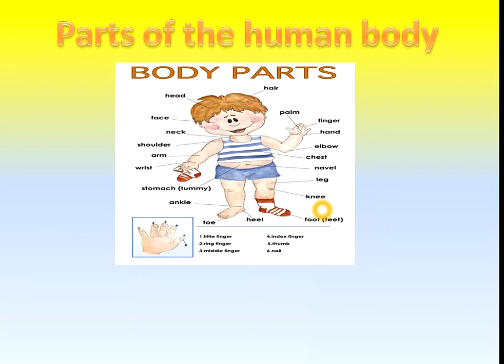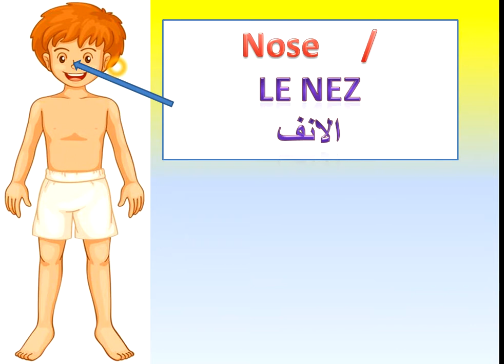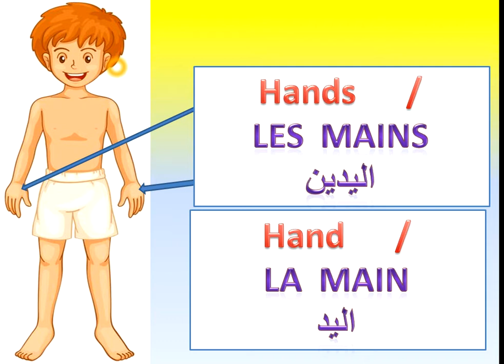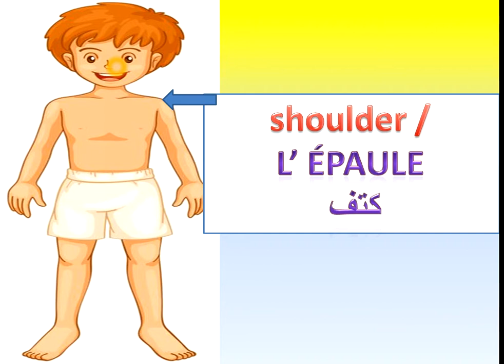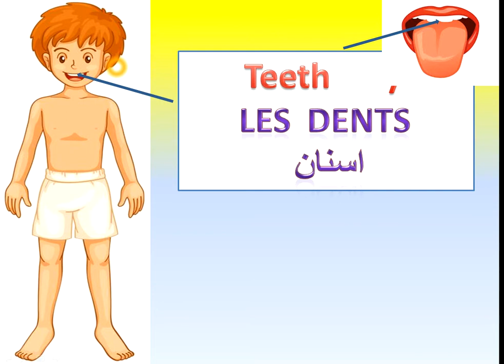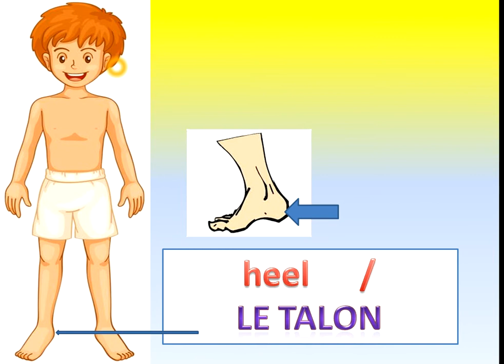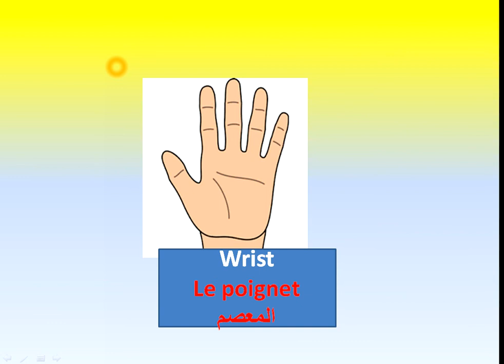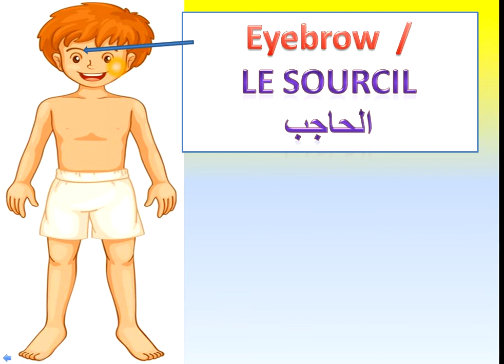Les parties du corps humain تعلم اللغة الفرنسية اجزاء جسم الانسان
Les parties du corps humain   اجزاء جسم الانسان
ترجمة حرفية باللغة العربية و الانجليزية